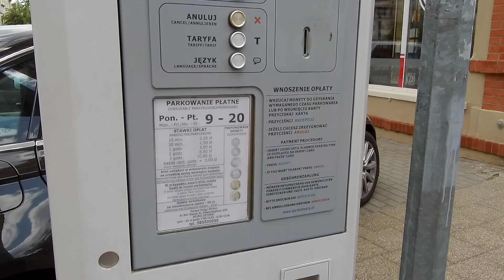GDAŃSK, SOPOT, MONCIAK! LE KOSZTUJE PROM Z MIKOSZEWA DO GDAŃSKA?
SOPOT ! Tym razem płyniemy  promem przez Wisłę  ! Dojeżdżamy do Gdańska, następnie jedziemy do Sopotu na plażę. Wracamy do domu przez Grudziądz i Ciechocinek !

➜ 🔥Rozdziały:
00:00 - Jedziemy na prom w Mikoszewie
01:16 - Wjeżdżamy na prom, krory przepływa przez Wisłę
03:45 - Zjeżdżamy z promu w Gdańsku
04:05 - Jesteśmy w Sopocie przy dworcu
05:32 - Zwiedzamy Sopot, Monciak, Molo
10:29 - Wracamy do domu, przez Grudziądz

Film został nagrany 22 i 23 czerwca 2019 r.